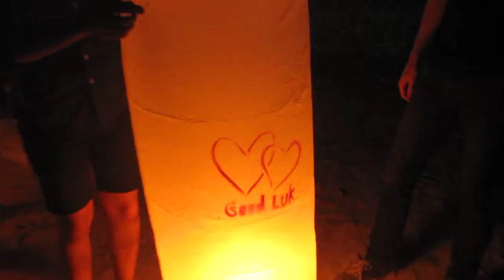Josh's Lantern on Patong Beach, Phuket, Thailand - 5/12/11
Josh releases his good luck lantern on Patong Beach in celebration of the 85th birthday of King Bhumibol Adulyadej of Thailand.